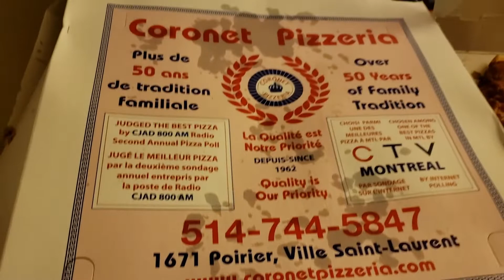Rodrigo "Odie" Limbaga's last send off party.. "last" kasi every weekend may pa party. We miss you.